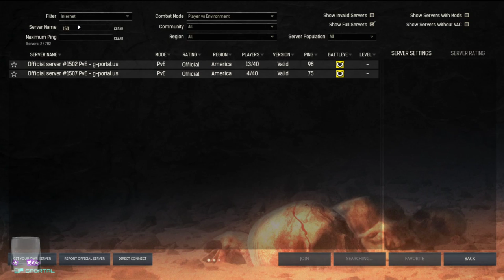A Pair of Exiles Take on The World